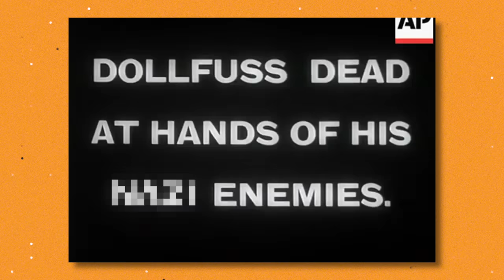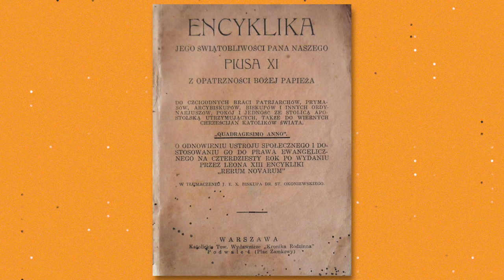What if the ANSCHLUSS BACKFIRED?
National Socialists launched the July Putsch to overthrow the government and introduce the malevolence of Germany into Austria. Dollfuss, determined to thwart the coup, stayed behind as his cabinet fled and was killed. Kurt Schuschnigg assumed leadership, albeit with lesser capabilities and lacking a close alliance with Italy, as Austria’s position deteriorated. The inevitable transpired on March 12, 1938, when Germany invaded Austria, imposing the Anschluss and unleashing their tyrannical hatred upon the beleaguered nation.

Comment for any of the songs used, or any other questions you have about the video.

Cards:
0:00 Real History
1:39 Fatherland Front Stands
3:27 2nd Brothers War
6:18 Austrian Politics
10:24 Balkans
12:54 Soviets